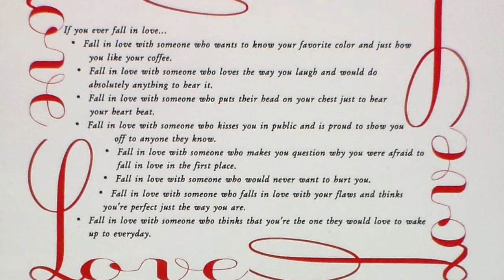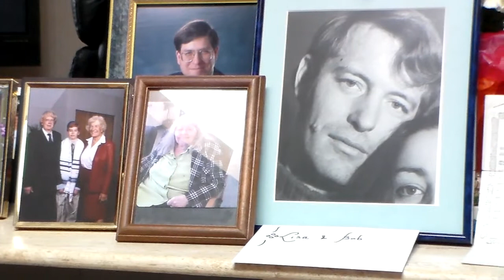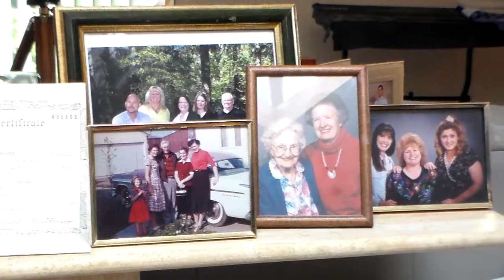Affirmation of Love Ceremony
Robert August Vincent, II and Lisa Gay Heins are going to be married on July 19th. for details.) But Bob's grandma Kay has terminal lung cancer and won't live to see the wedding. So we held a private ceremony that she could attend. It made her very happy.